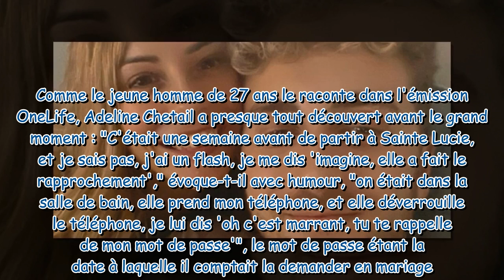"Je me décomposais" : ce Youtubeur raconte comment il a failli gâcher sa demande en mariage